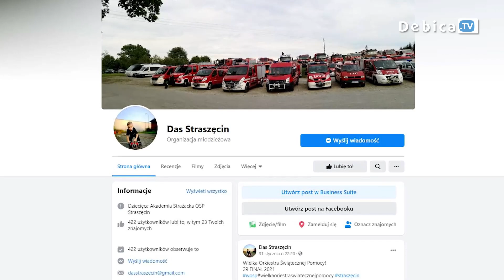Nagrali filmiki i uczą pierwszej pomocy! Dziecięca Akademia Strażacka działająca przy OSP Straszęcin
Pierwsza pomoc podstawowa, zatrzymanie krwotoku czy reagowanie w przypadku złamania – młodzi druhowie z Dziecięcej Akademii Strażackiej działającej przy OSP Straszęcin nagrali filmiki instruktażowe. Już teraz z chęcią dzielą się nimi z innymi.
Projekt "Adaś został strażakiem" w ramach którego nakręcone zostały filmy instruktażowe to inicjatywa programu „Działaj Lokalnie”. Video z zasadami pierwszej pomocy są dostępne na profilu społecznościowym Dziecięcej Akademii Strażackiej i w serwisie YouTube.